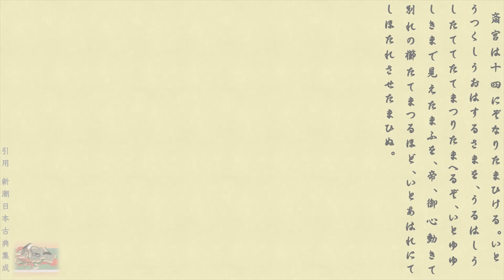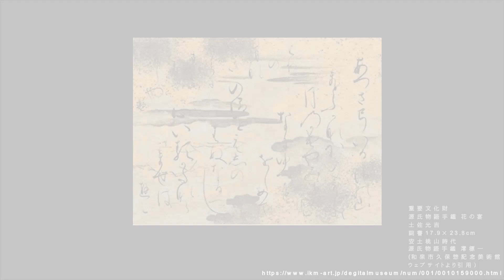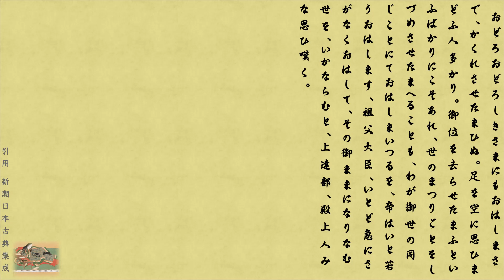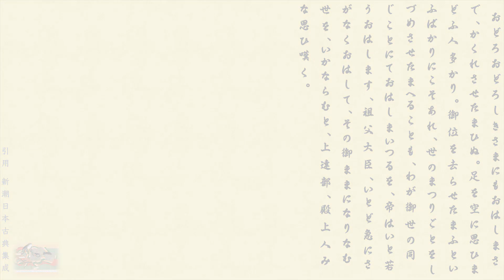朱雀院 一「疑ひなき儲けの君」文・朗読 岸本久美子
第三章　其の四、脇役に徹した男「朱雀院」

光源氏の異母兄朱雀は、右大臣の娘弘徽殿女御を母として生まれました。同じ桐壺帝を父としてはいても、更衣を母とする光源氏とは違います。生まれた時から圧倒的に優位な立場にあったのです。その後彼は約束された帝の位を手にし、一方の源氏は臣下としてお仕えする立場です。それなのに、なぜ、彼は主役を源氏に譲り、自らは文字通りの脇役に徹することとなったのでしょうか。そして脇役としてどういう役割を果たしているのか。そのあたりを見て行きたいと思います。  これまで同様月二回全８回で完結の予定です。引用原文は「新潮日本古典集成」によります。